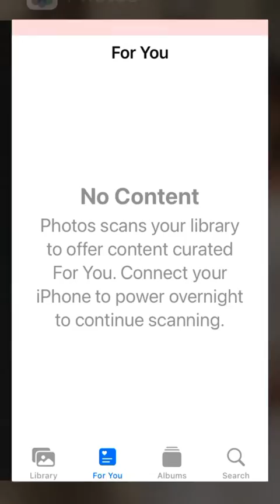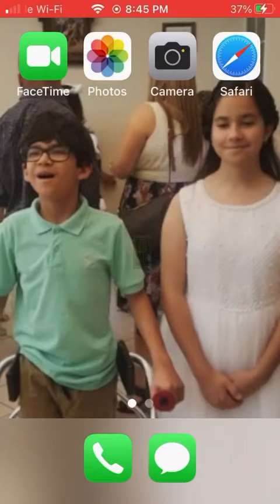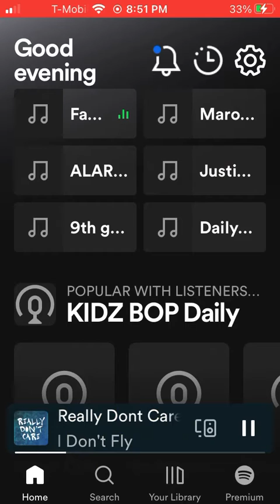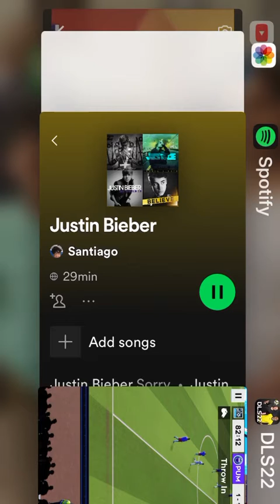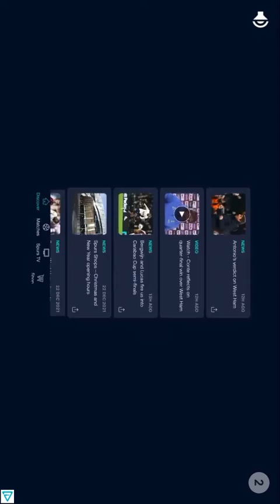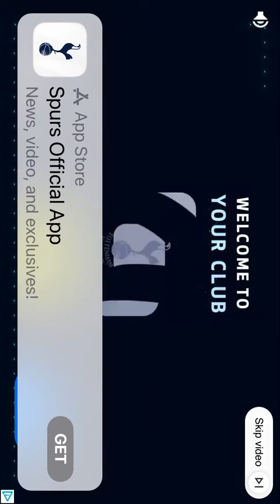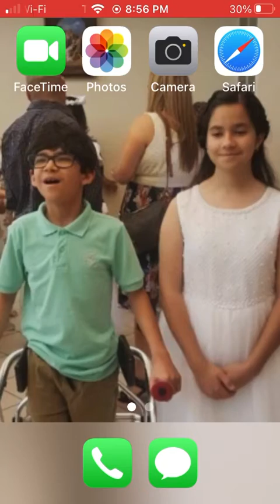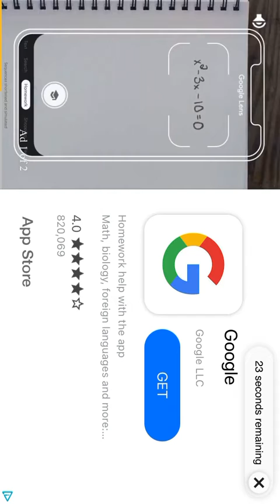Wining an intense match in penalties